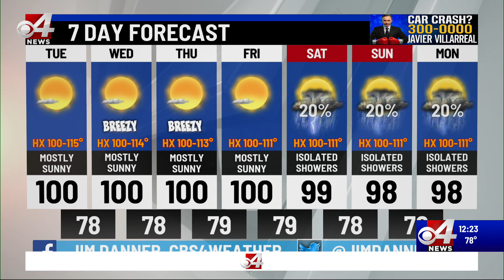CBS 4 News at Noon Weather 7/18/2023